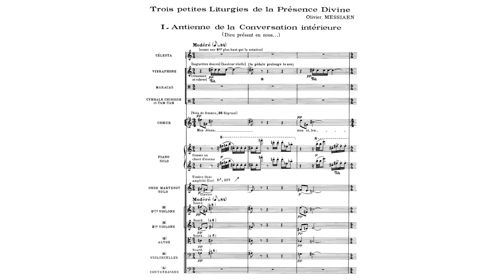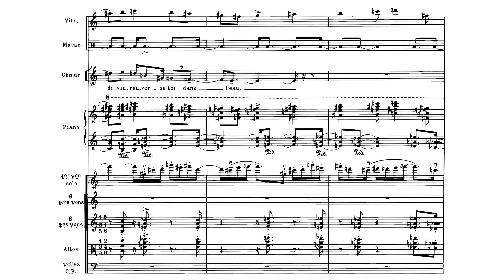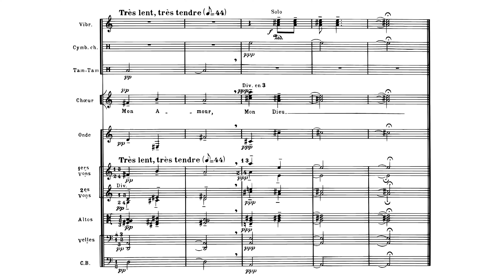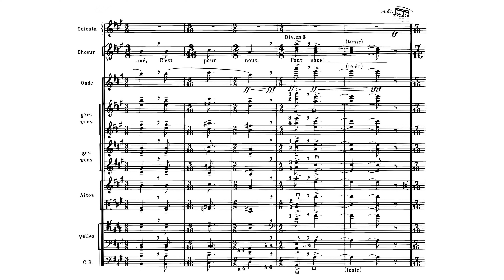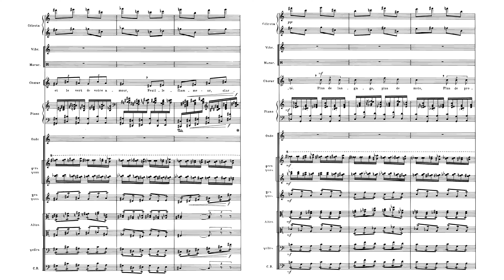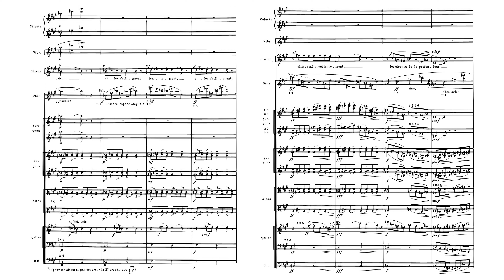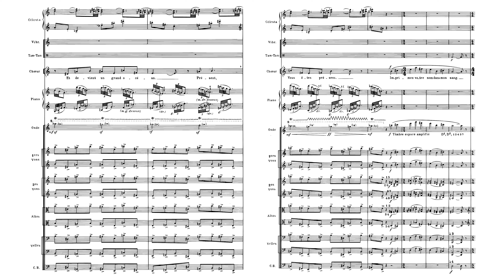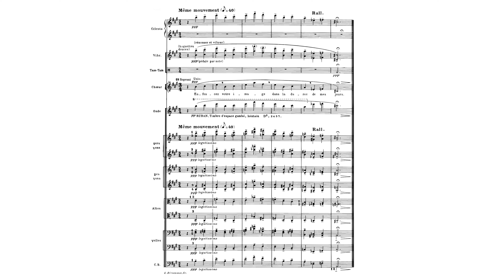Messiaen, Olivier (1944/1990): Trois petites liturgies de la présence Divine — Chung/Radio France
I. Antienne de la Conversation intérieure - 00:00
II. Séquence du Verbe, Cantique Divin - 10:03
III. Psalmodie de l'Ubiquité par amour - 16:25

Composer: Olivier Eugène Prosper Charles Messiaen (10 December 1908 — 27 April 1992)
Librettist: same as above
Pianist: Roger César Muraro (born 13 May 1959)
Ondist: Valérie Hartmann-Claverie
Orchestra: Orchestre philharmonique de Radio France
Chorus: Maîtrise de Radio France
Chorusmaster: Morgan Jourdain
Conductor: Myung-Whun Chung (born 22 January 1953)
Deutsche Grammophon, 2008

"This piece embodies angels wearing lipstick. If Messiaen speaks to me about 'birds which swallow some blue', I will curtly answer him with the five letters which immortalised General Cambronne! So much for a work of tinsel, false magnificence and pseudo-mysticism."
Such was the description of the unamused Claude Rostand, resident music critic of the French magazine 'Carrefour', regarding the performance of the then-newly-premièred piece of Olivier Messiaen (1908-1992): "Three Little Liturgies of the Divine Presence", lasting over half an hour, in 1944.
Olivier Messiaen, a synaesthesiac, composer, and ornithologist, began writing the liturgies (a concert cantata, not actual liturgical music), a major work, on 15 November 1943 in his home in Paris. They were commissioned by Denise Tual, daughter of Henri Piazza, for her 'Concerts de la Pléiade' series.
A couple of years earlier he had been discharged from the prisoner-of-war camp Stalag VIII-A with the petitioning of his old friend Marcel Dupré. He was then appointed as harmony professor at the Paris Conservatoire.
Following the success of the recent début of the 'Visions of the Amen' suite for two pianos, Messiaen's preliminary sketches for the liturgies depict a format that also involves two pianos, with himself serving as the latter performer and his protégée Yvonne Loriod as the first. Ultimately, this was scrapped, though the eventual demanding piano part was indubitably composed with her in mind.
Inspired by Igor Stravinsky's ballet 'The Wedding', a score of which he had kept for personal perusal in the prison camp, Messiaen decided to replace the double-piano concept with a chamber-string orchestra, céleste, percussions, piano solo, female choir of eighteen voices, and the electronic Ondes Martenot. The latter instrument had a particular affection for Messiaen. He had been introduced to the instrument at the 1937 Paris Exposition for which he wrote the unpublished (until 2003) 'Feast of the Beautiful Waters' for a sextet of them. Messiaen was also a friend of the inventor, Maurice Martenot, and his sister Ginette. Aside from the aforementioned 'Feast of the Beautiful Waters', he previously wrote two unpublished monodies in quarter-tones and incidental music for the 'God is Innocent' play of Lucien Fabre for a single Onde; though the most famous usage of it, in his only symphony 'Turangalîla', was yet to enter.
In addition, he wrote the libretto. The main text of the third movement was mostly based on a hitherto-unpublished prayer that he wrote for services at Trinity Church, where he was titular organist.
After the publication of the 'Rondo' (test-piece for the Paris Conservatoire) for piano and treatises 'Technique of my Musical Language' and 'Twenty Harmonic Lessons', Messiaen completed his commission for the liturgies; all while maintaining his projects for the 'Twenty Contemplations on the Child Jesus' and 'Harawi' song cycle on 15 March 1944.
The highly anticipated première took place on 21 April 1945 at the 'Salle du Conservatoire'. Its attendees included half of Les Six (Arthur Honegger, Georges Auric, and Francis Poulenc), Jean Langlais, Henri Sauguet, Alexis Roland-Manuel, cousin André Jolivet, Claude Delvincourt, Lazare Lévy, Daniel Lesur, Irène Joachim, Maurice Gendron, Jean Wiener, Georges Braque, Paul Éluard, Pierre Reverdy, Pierre Boulez, Serge Nigg, Pierre Henry, and so on. The performers were Roger Désormière conducting the Orchestra of the Conservatoire Concert Society, whose famous time markings are present on its score; and Yvonne Loriod and Ginette Martenot as pianist and ondiste respectively, the Yvonne Gouverné Choir (later that of Radio France's).
Although the work received a standing ovation at the performance, numerous critics, as well as Pierre Boulez, expressed extreme disgust toward the work, with some even leaving during the concert. Notably, the latter called the liturgies 'music of a brothel': a comment whose impact persisted in contributing to both Boulez's and Messiaen's images. The work would eventually be published in 1952, then revised in 1990.
The press had exploded into a fury, whose scandal was almost comparable to Stravinsky's 'Rite of Spring'.
These ensuing incidents and controversies now form what can only be called "Le cas Messiaen".